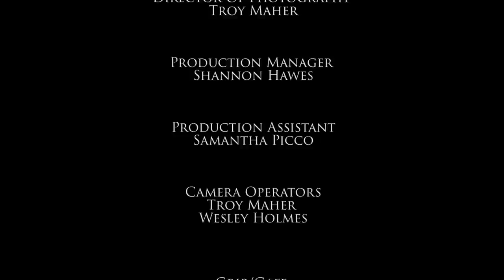Chef Jason Cooks Curry Duck at Caura River with Canadian Chefs 2016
Chef Jason & Chef Roary  Cook at Caura River Trinidad 2016 together with Canadian Chefs for His Cooking Show